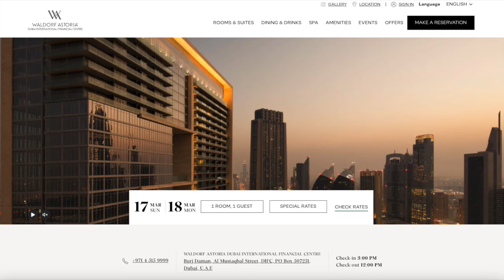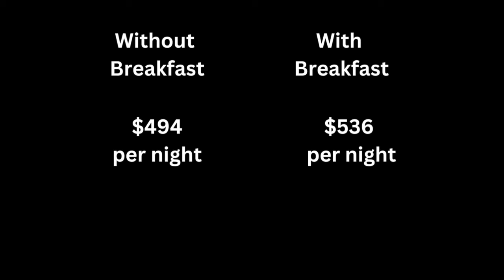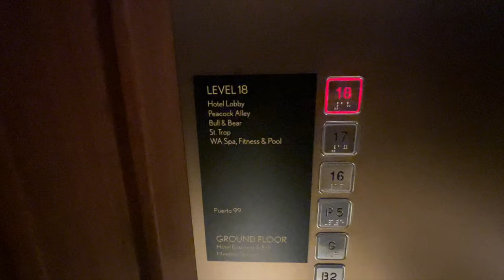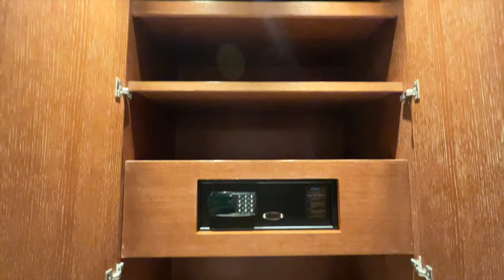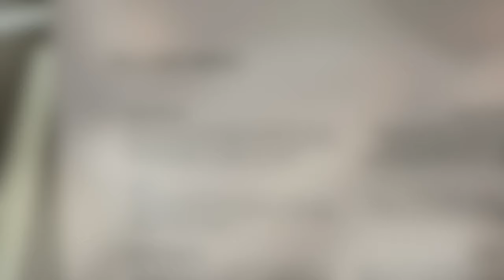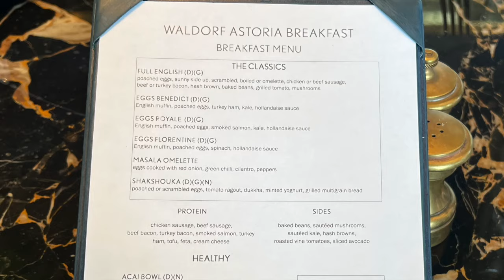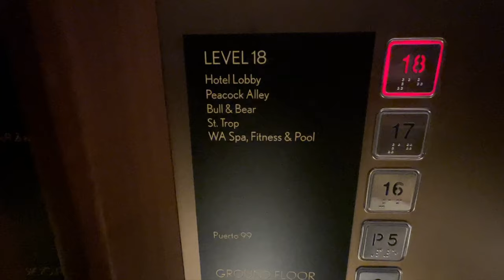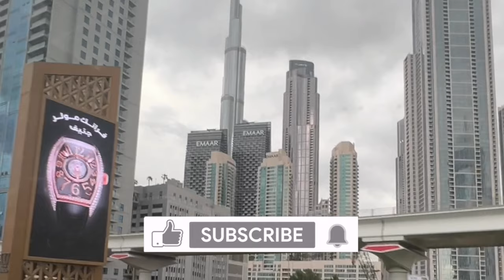Tour and Review: Waldorf Astoria Dubai International Financial Centre (Luxury Hilton Property)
In this video, I tour and review the Waldorf Astoria Dubai International Financial Centre. I’ll cover everything including the logistics (location, price, etc), a tour of the room, breakfast, and the hotel amenities. If you’re considering a stay here, I hope this review and tour will give you a good idea about what you can expect.

Chapters:
0:00 Introduction
0:44 Logistics
2:35 Room Tour
6:50 Goodnight
7:15 Breakfast
8:34 Hotel Amenities